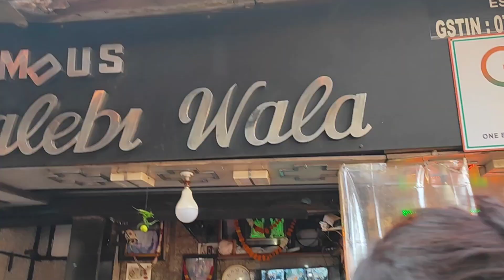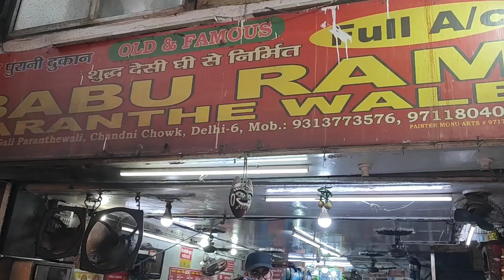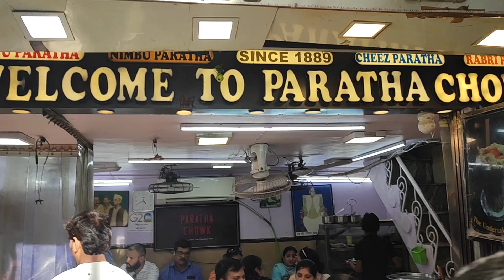Chandni chowk visit